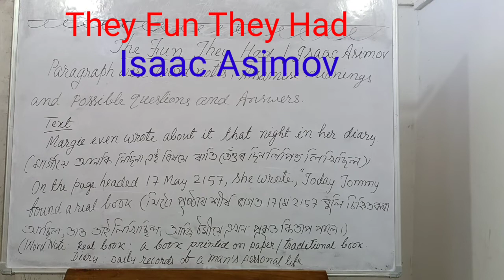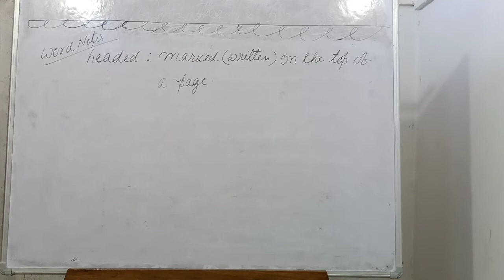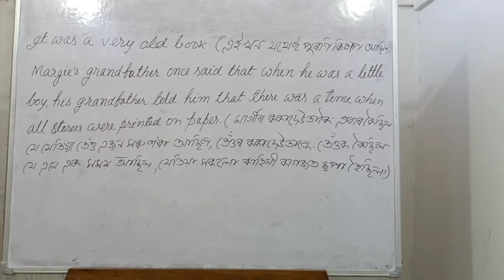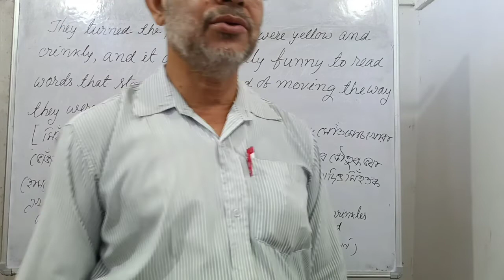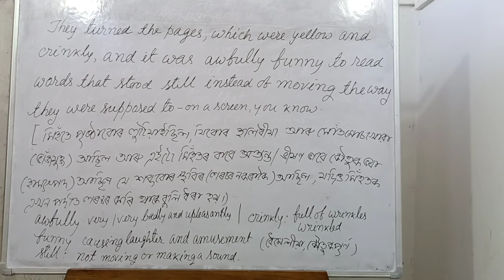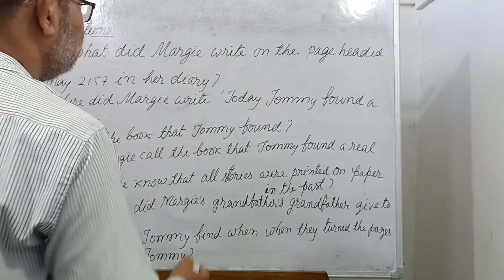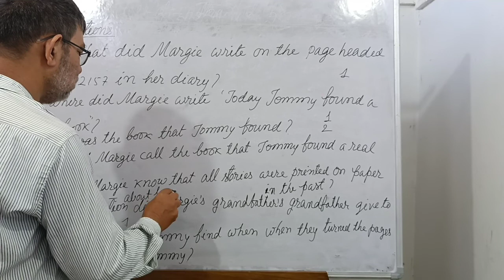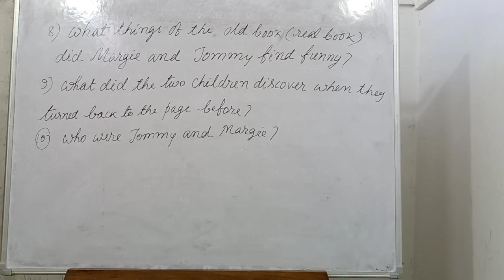795) The Fun They Had-part-1/ Class IX Eng Text/ Assamese med/ Paragraphwise word notes & meanings